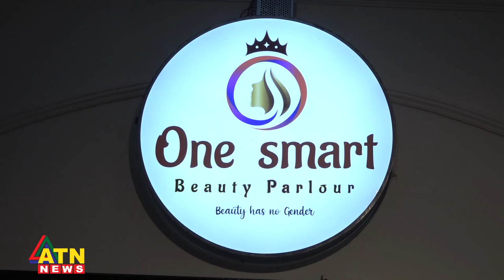হঠাৎ কোনাপাড়ায় কেন অপু বিশ্বাস? | Apu Biswas | Bangladeshi film actress | ATN News